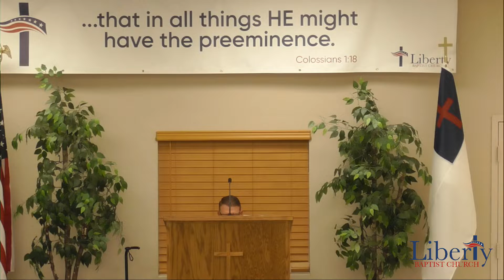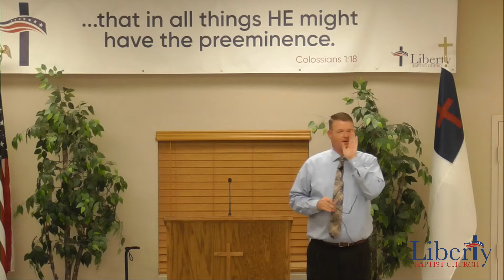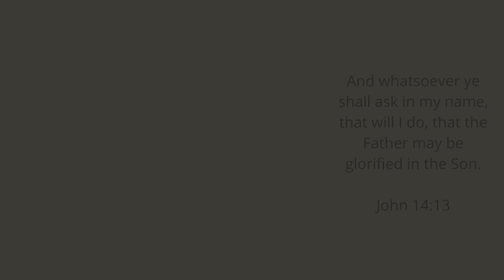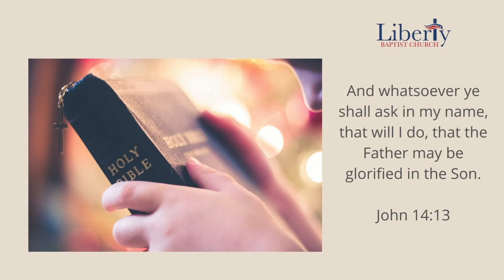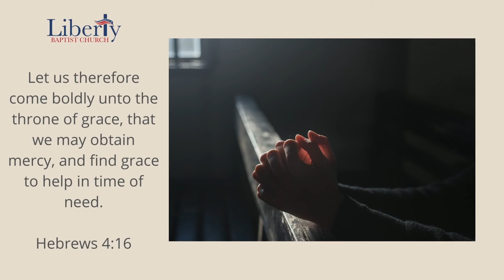2022/07/17 Sunday Morning Service